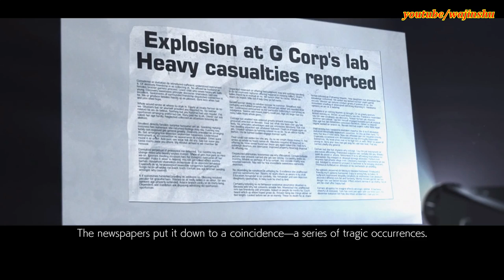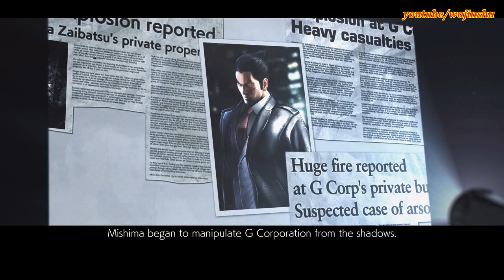Tekken 7 PC The Mishima Saga Story Part 3 - Heihachi vs Claudio Boss Fight Chapter 3